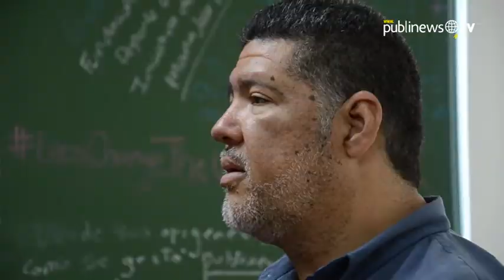Este famoso cantautor busca dar un mensaje de esperanza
El talentoso cantautor nicaragüense Tony Meléndez visitó Publinews previo a su concierto íntimo que le prometió a su público. Meléndez explicó que el mensaje que quiere transmitirles a las personas es de esperanza y, además, quiere que la música llegue a sus corazones